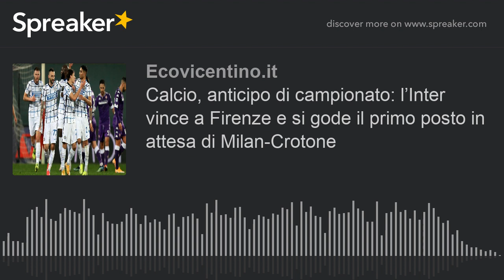Calcio, anticipo di campionato: l’Inter vince a Firenze e si gode il primo posto in attesa di Milan-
Se l’Inter vince anche quando resta a secco la “LuLa” Lukaku-Lautaro, vuol dire che la squadra di Antonio Conte è sempre più la favorita numero uno per la vittoria dello scudetto.